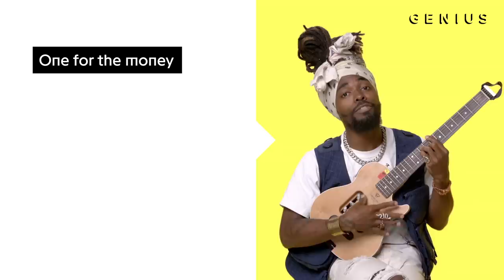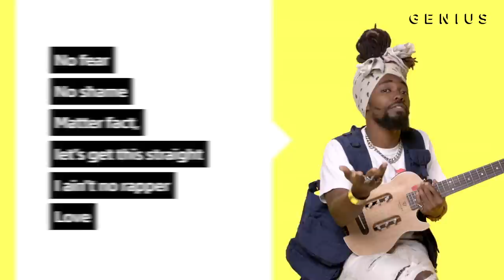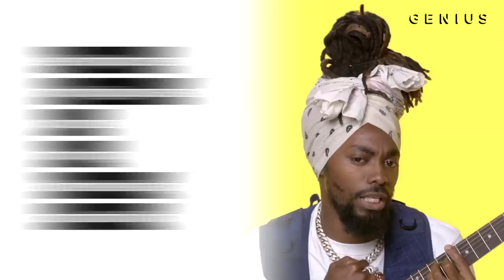EARTHGANG "UP" Official Lyrics & Meaning | Verified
EARTHGANG’s “UP” is an energetic cut from the group’s new album Mirrorland. The Atlanta duo’s performance of the song on the YouTube series COLORS has racked up more than 8 million views since its release. The track is produced by VOU and Edsclusive. On the track, EARTHGANG paints a colorful picture of their hometown.